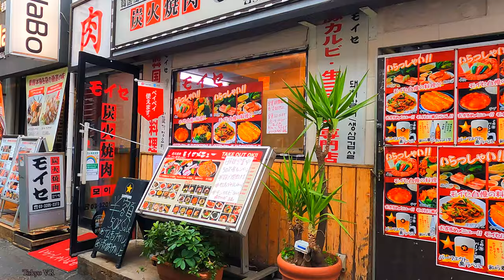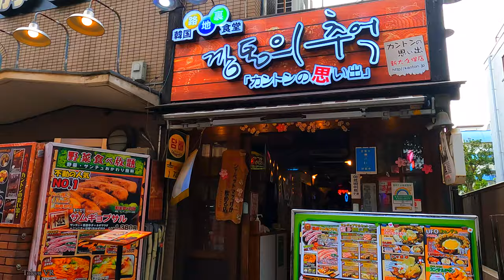[4K]異国情緒満載!!street full of girls 新大久保・イケメン通り2021年4月 東京散歩 Tokyo walk Shin-Ōkubo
異国情緒満載、日本最大コリアンタウン新大久保イケメン通り。
相変わらず大人気スポットの新大久保！

機器リスト
◆DJIPocket2
◆GoPro9
さあ、一緒に歩き出しましょう。